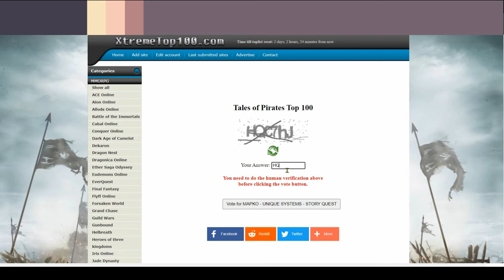MaPko Online Epic (RoyalPass)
Watch and learn about the new update Royalpass is awesome system come join and enjoy every part of the game.